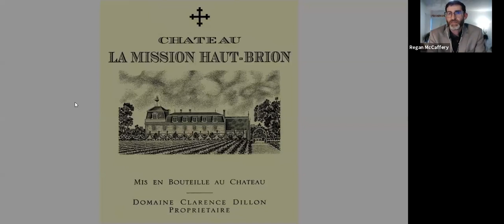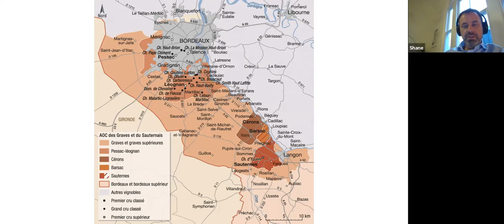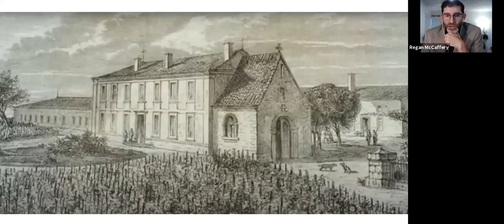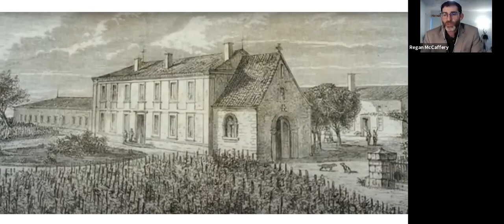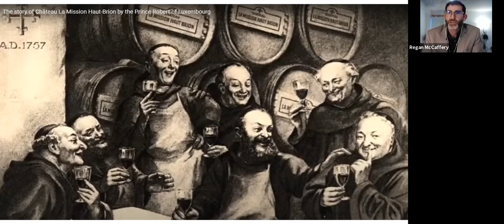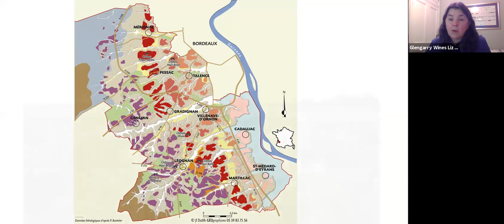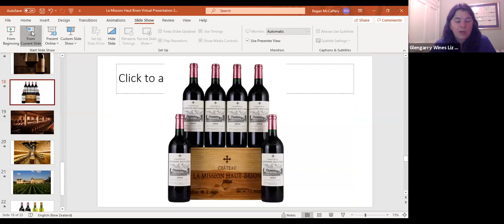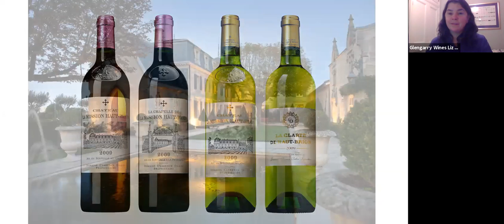Chateau Haut Brion tasting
This was an incredible tasting of one of the world’s greatest winesBordeaux Chateau La Mission Haut-Brion was established in 1533 by Jean de Pontac. He owned the estate across the road, which became the famed 1st Growth, Chateau Haut-Brion. Over the centuries there was a fierce rivalry, with La Mission always the chief challenger to Haut-Brion itself. Then in 1983 they came back under the same ownership (a case of ‘if you can’t beat it, buy it’). Since then the two have been managed together with the same winemaking team. Unique deep gravel soils are planted with high densities of 46% Cabernet Sauvignon, 44% Merlot and 10% Cabernet Franc, producing a fuller, richer, and more flamboyant style than that of Haut-Brion. It is also one of Bordeaux’s most successful wines in poor vintages.